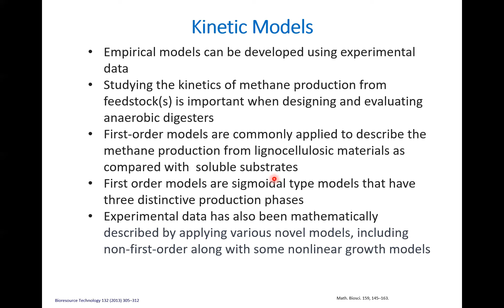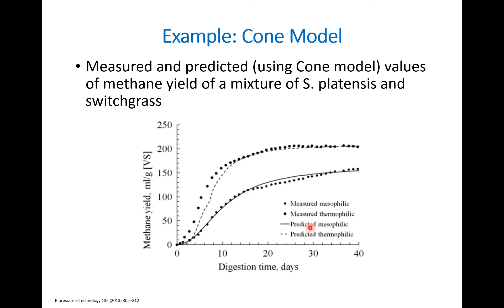نمذجة إنتاج الميثان الحيوي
• في هذا الفيديو سوف تتعلم نماذج سرعة إنتاج الميثان الحيوي. سأقدم أهمية النماذج التجريبية والنماذج المختارة التي تستخدم عادة للتنبؤ بالميثان الحيوي من المواد المعقدة مثل المواد اللجينية السليلوزية. النماذج التي سأقدمها تشمل exponential, Gompertz, Fitzhugh, and Cone . سأقدم مثالاً للنموذج Cone الذي تم استخدامه للتنبؤ بإنتاج الميثان الحيوي من سبيروليناSpirulina  و الثمام العصوي  switchgrass

ماذج سرعة إنتاج الميثان الحيوي
النماذج التجريبية لتنبؤ بإنتاج الميثان الحيوي
المواد اللجينية السليلوزية
النموذج التراكمي لتنبؤ بإنتاج الميثان الحيوي
النموذج الجومبيرتز لتنبؤ بإنتاج الميثان الحيوي
النموذج فيتزهيو لتنبؤ بإنتاج الميثان الحيوي
النموذج الكوني لتنبؤ بإنتاج الميثان الحيوي
تنبؤ بإنتاج الميثان الحيوي من سبيرولينا
تنبؤ بإنتاج الميثان الحيوي من الثمام العصوي
أهمية النماذج الحركية في إنتاج الغاز الحيوي
التنبؤ بالم rendement بيثان
التحقق التجريبي للنماذج الحيوية
تطبيقات النماذج الحركية في البحث في الطاقة الحيوية
الطاقة المتجددة من البيولوجيات
الإنتاج المستدام للطاقة
الطاقة البيولوجية المتجددة
مشروع الطاقة البيولوجية
الطاقة المتجددة من الغاز الحيوي
الطاقة البيولوجية القابلة للتجدد
استخدام البيولوجيات في توليد الطاقة